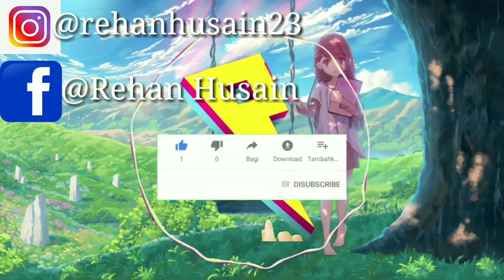Cinematic video SunSet Saronde Island (part2)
Aplikasi buat ngedit:
:kinemaster
:pixelLab